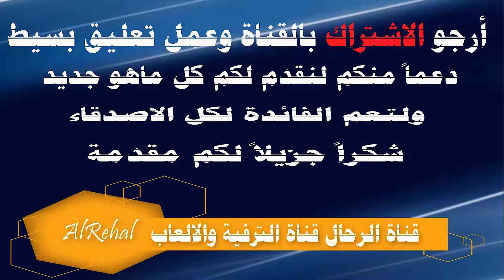سوق الغزل واجمل الحيوانات والطيور فيديو عن بعض انواع الببغاء ببغاء ابيض ورمادي اللون جميلة الشكل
شاهد فيديوهات قناة خاصة بالقصص والسوالف الواقعية ,فيديوهات قصص تحكي عن الحكم والمواعظ وفيديوهات طب الاعشاب وعلاجات وطرق التداوي بالاعشاب وفوائد علاجية